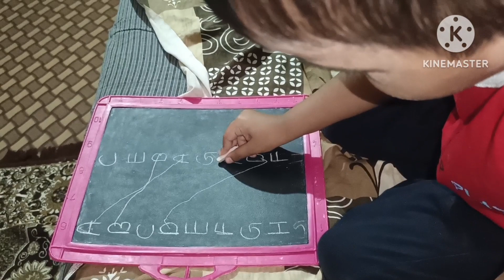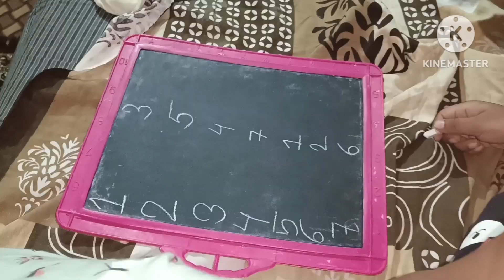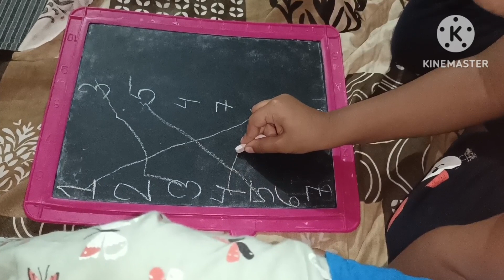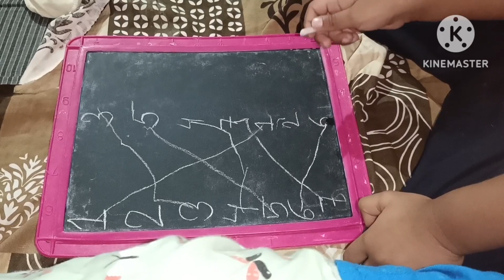😒पता नही और कितनी बीमारियों से जूझना पड़ेगा इनको हसबैंड कि ये बात बताना नही चहती थी पर बताना पड़ा